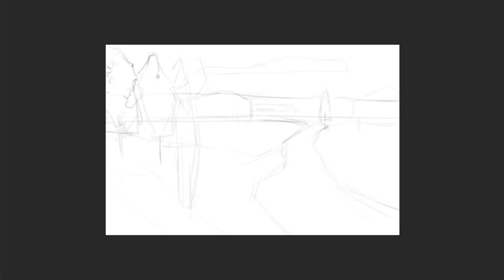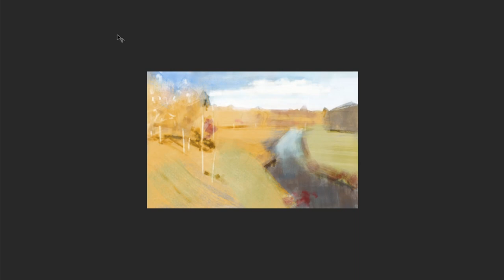Digital painting study| SPEED PAINTING| Photoshop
This is my first video in a series of study processes. The subject is Isaac Levitan's masterpiece, Golden Autumn. I remember many of the essays we wrote in school on this painting. It stuck in my memory so beautiful, warm...and at the same time with the feeling of fresh, cool autumn air. I wanted to be there. I wanted to sit in the shade of birch trees illuminated by the golden sun, or to look into the mirror of a river, which seemed to be motionless.

That's why I added a character at the end. A little old man, completely invisible, blending in with the surroundings. That's because in the ringing beauty of nature, for me, a person is the one who is allowed to be present. I would also like this old man's moment of togetherness to be intimate. If anyone notices it, let them share the peaceful feelings, the feelings of expectation, of thoughtfulness, of hope. And who will not notice - let him admire nature! :)